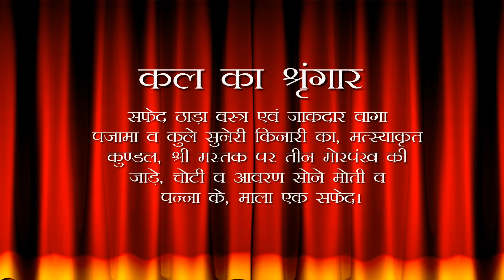Aaj Ka Darshan Ashwin Krishna Amavasya 14 October 2023 - Shrinathji ke Darshan.